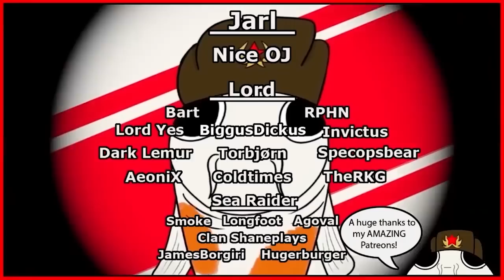I turned a VOLCANO into the MOST POWERFUL KINGDOM in Crusader Kings 3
In the 867 start date, The Pagan Viking Norse rule the north in Crusader Kings 3! But out of all the Vikings... there is only one mighty enough to turn a VOLCANINC ISLAND into a prosperous and mighty VIKING KINGDOM. JARL HAESTEINN!

So that's what we're going to explore today! As Koifish will play as the most OP and BROKEN start in all of Crusader Kings 3, Jarl Haesteinn, and take the decision to Consolidate the Canaries, letting you make a very interesting and rare Kingdom on the small islands!

This decision is one of the most rare and hidden ones in the game, as a lot of people simply don't know that the canary islands even exist in the game! Hidden away on the far corner of the map, with barely any land, one would not know that these small islands have the potential to become the MIGHTIEST and MOST POWERFUL Viking Kingdom in all of CK3!

We will also follow the Haesteinn dynasty from ruler to ruler, setting up a long running succession game where the heirs of Haesteinn have to prove themselves masters of diplomacy, stewardship, learning, martial and intrigue!

I will be using all the tips and tricks and strategies that I went over in my CK3 Lifestyle guide series, mainly focusing on Martial and Learning! I'm also playing with all the current CK3 DLC, Including Northern Lords, Royal Court and Fate of Iberia!

The question still stands... How did I go about it when I turned a VOLCANO into the MOST POWERFUL KINGDOM in Crusader Kings 3